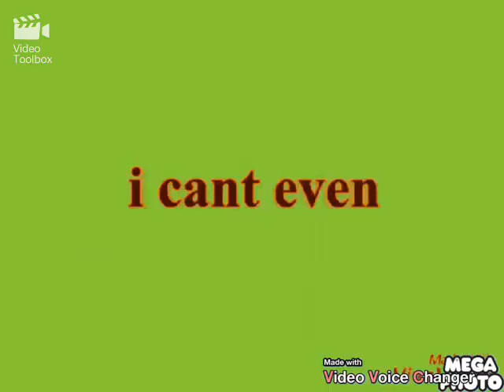I cant even Original in YTV Effect Render Pack